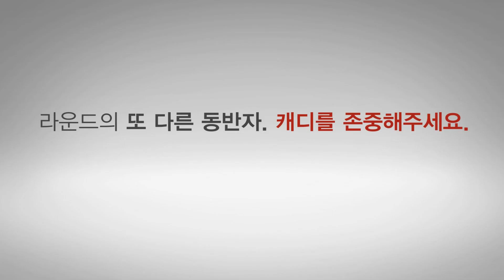[투어프로스페셜]조민근 편-드로우 샷 만들기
헤럴드스포츠에 오시면 더 많은 영상을 보실 수 있습니다.